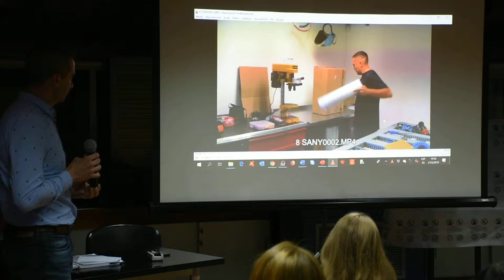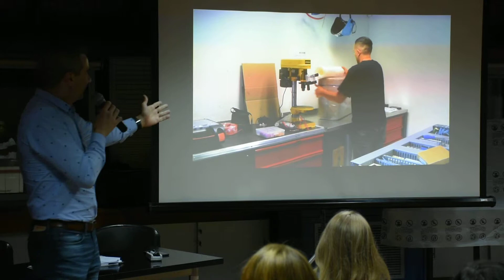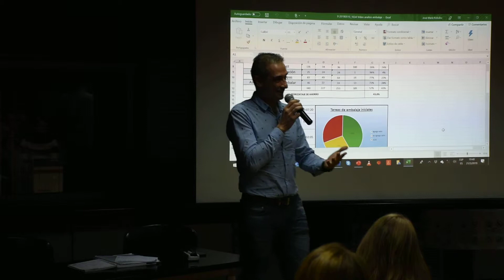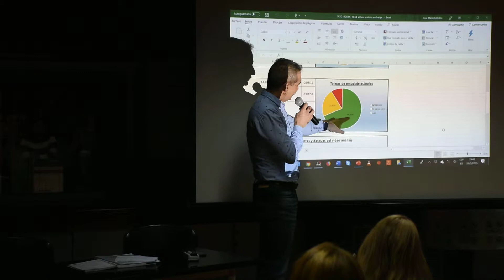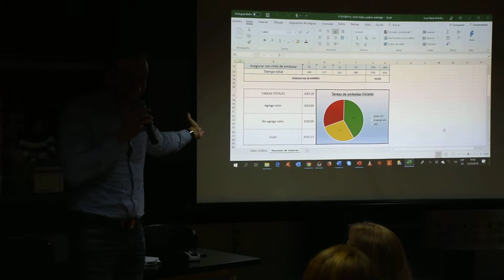Kaizen Club 21 mayo 2019 - 7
Tema del día: COMUNICACIÓN LEAN. Seminario de Kaizen, Management Japonés y Lean Manufacturing – Docentes: Dr. José María Kokubu, Ing. Graciela Inés Ramírez, Lic. Leonardo Martín Rosso, Cont. Natalia Andrea Firka.